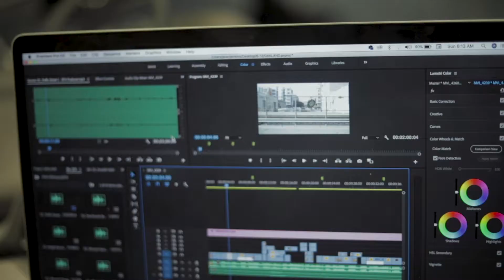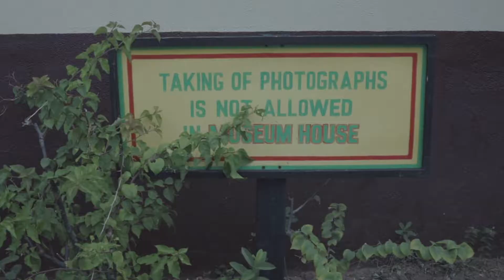CHARITY TRIP TO JAMAICA (RUJOHN FOUNDATION) // Jelani Jenkins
I want to share with you guys a video I made about this life-changing trip Steph and I took to Jamaica a couple of weeks ago where we were invited to participate and assist the Rujohn Foundation with their sports and entertainment camp in Kingston and Montego Bay. Now you all may not know this, but Jamaica is a place I consider to be my second home - there's a deep rooted connection that I feel with the people, culture, music, food, nature, and most importantly the spirit. That IRIE, laid back, peaceful, chill, no problem vibe is a frequency that I live on. At all times lol. The children embody these same characteristics in it's purest, most innocent form. I went to Jamaica as a teacher and left as the student. I'm humbled. Enjoy family!

My fiancé and I got engaged and the proposal is right here in case you missed it!